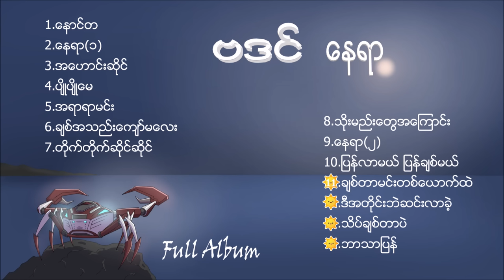Nay Yar - Ba Din [Full Album ]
1 Naung Ta
2 Nay Yar (1)
3 A Haung Saing
4 Pyo Pyo May
5 A Yar Yar Min
6 Chit A Thal Kyaw Ma Lay
7 Tike Tike Saing Saing
8 Thoe Mel Twe A Kyaung
9 Nay Yar
10 Pyan Lar Mal Pyan Chit Mal
11 Chit Tar Min Ta Yout Htal
12 D A Tine Pal Sinn Lar Khae
13 Thake Chit Tar Pel
14 Bar Thar Pyan
ေနရာ(၁)
ေနရာ(၂)
ျပန္လာမယ္ ျပန္ခ်စ္မယ္

Zawgyi
Unicode
ထိုင်းနိုင်အတွင်းမှာရှိတဲ့မြန်မာပြည်သားများအတွက်ဖုန်းစောင့်သီချင်းထည့်သွင်းလိုပါက
Ph - 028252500 ဆက်ပြီး 2 နှိပ်ပါZawgyi